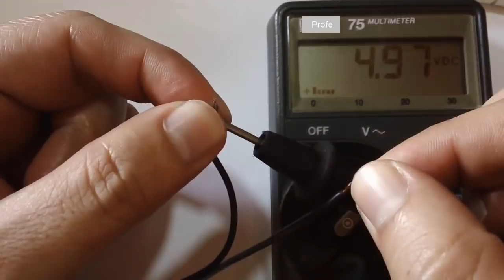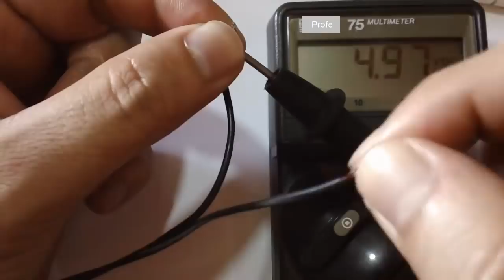✅ Convertir adaptador de Celular a fuente de circuitos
Como armar una fuente de 5 voltios con un adaptador de teléfono celular viejo.